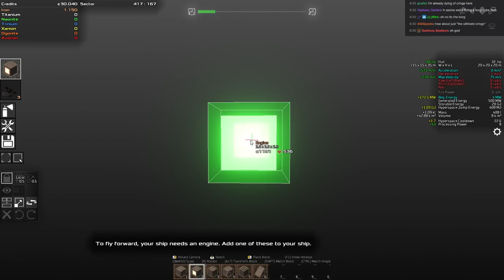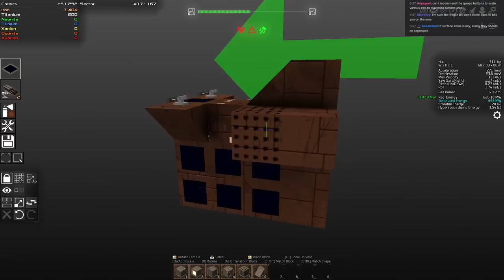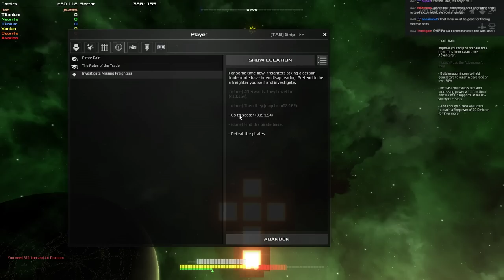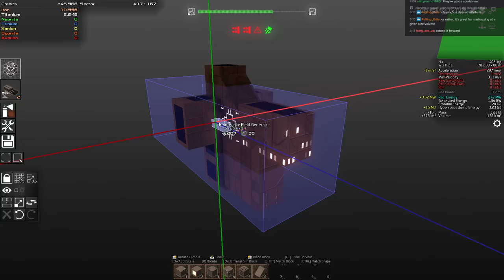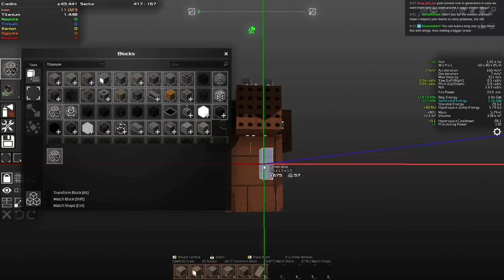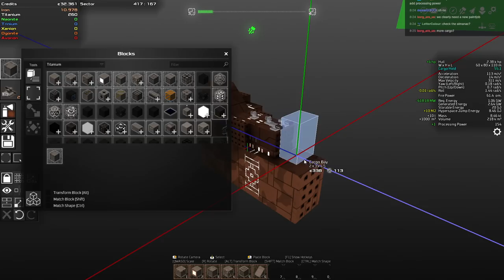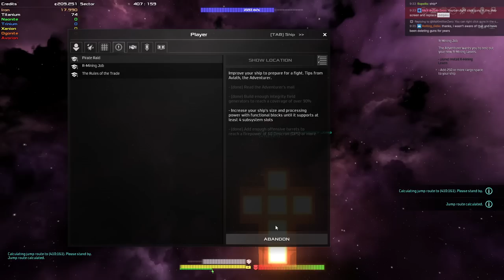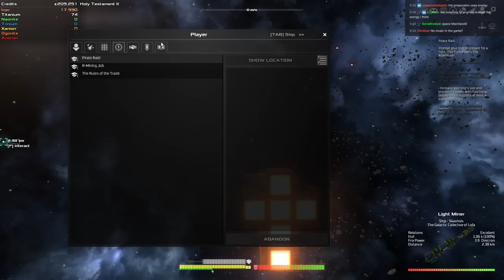Avorion Longplay 01 - Learning The Basics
► Bitcoin - 1QAzrHDqbiXjXaU84Cg93i2cPcEwcM68Xg